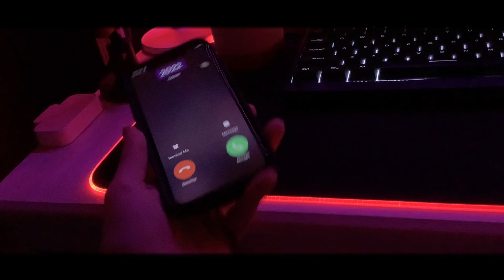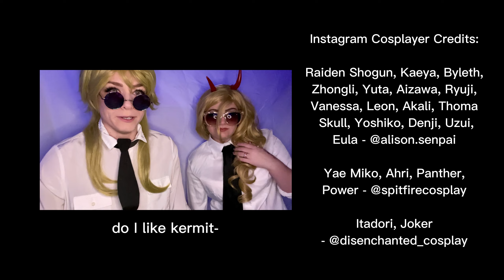Alison-Senpai Cosplay: 2022 Rewind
Alison-Senpai Cosplay
2022 Rewind

Better Days - NEIKED, Mae Muller, Polo G

Instagram Cosplayer Credits:

Raiden Shogun, Kaeya, Byleth, Zhongli, Yuta, Aizawa, Ryuji, Vanessa, Leon, Akali, Thoma, Skull, Yoshiko, Denji, Uzui, Eula - @alison.senpai
Yae Miko, Ahri, Panther, Power - @spitfirecosplay
Itadori, Joker - @disenchanted_cosplay
Gyro, Mona, Itto - @loneforcecosplay
Felix, Albedo, Amber - @aeipathea
Ms. Joke, Makio - @spaghetti_cosplays

Instagram Videographer Credits:

EiMiko, JJK, Thoma, Skull - @loneforcecosplay
Kaeya, Leon - @aeipathea
Byleth, Akali, Yoshiko - @spitfirecosplay
Zhongli - @asagelook
Aizawa/Ms. Joke, Sylvix - @justinpinedamedia
Ryuji, Thoma - @disenchanted_cosplay
Uzui, Kaebedo - @spaghetti_cosplays